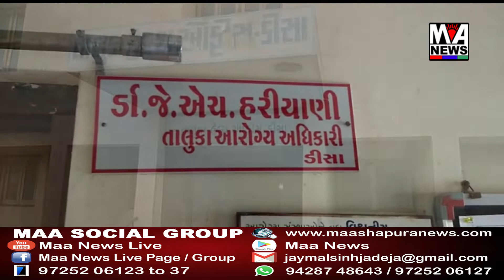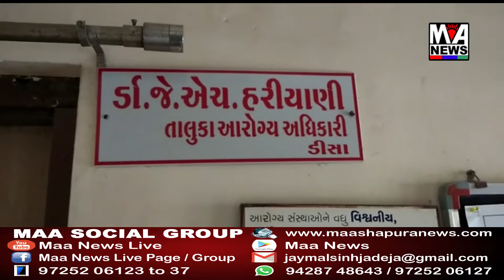ડીસામાં આરોગ્ય અધિકારી દ્વારા બોગસ તબીબ ઝડપવા ચાલવાઈ ઝુંબેશ